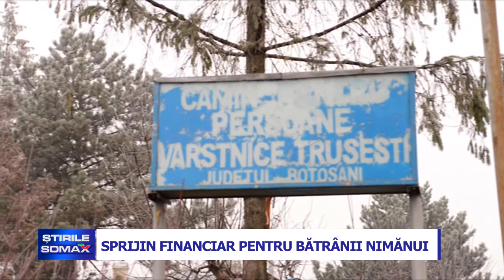SPRIJIN FINANCIAR PENTRU BATRANII NIMANUI